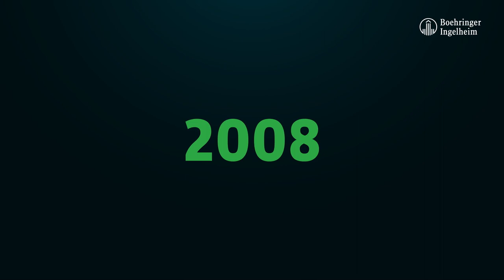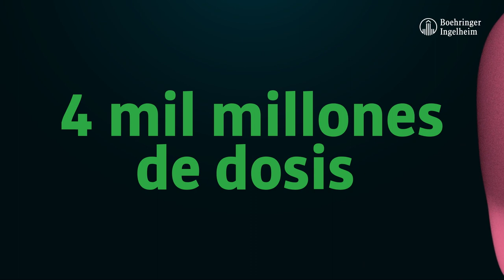Ingelvac CircoFLEX® ante PCV2, herramienta de Boehringer Ingelheim comprometida con el porcicultor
Boehringer Ingelheim líder nacional e internacional en la industria de vacunas para cerdos.
Ingelvac CircoFLEX® es la vacuna más utilizada para la protección de los cerdos ante PCV2 en México.

Como muestra de su genuino interés en la mejora de la situación económica y de producción porcina, Boehringer Ingelheim continúa protegiendo ante PCV2, a través de ciencia, conocimiento, experiencia y con su principal herramienta:

“Durante el 2022 y este primer trimestre 2023, mantenemos nuestro liderazgo en vacunas para cerdos y en el segmento de PCV2, y para nosotros es importante demostrar a nuestros clientes y usuarios, cómo Ingelvac CircoFLEX ha demostrado: mejora en la tasa de conversión alimenticia, además de que favorece a la salud de los cerdos, reduce la huella de carbono y beneficia una industria porcina sustentable.

Estamos comprometidos con la seguridad alimentaria y estamos convencidos de que un cerdo sano es igual a menos antibióticos, y esto se traduce en menores gastos y mejores resultados de producción”. Minerva Vázquez, Directora Asociada del Segmento Porcino BIAHMX.